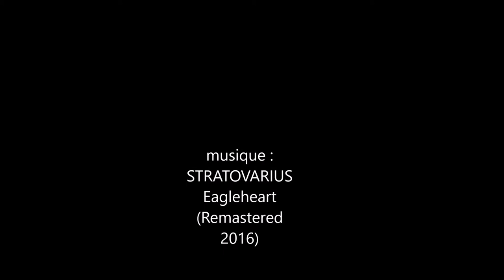TOUCHE GUITARE EN SAPELLI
Après le ponçage radius 20. je nourris la touche a l'huile de citron.
les desseins du bois réapparaissent :)

musique STRATOVARIUS Eagleheart (Remastered 2016)